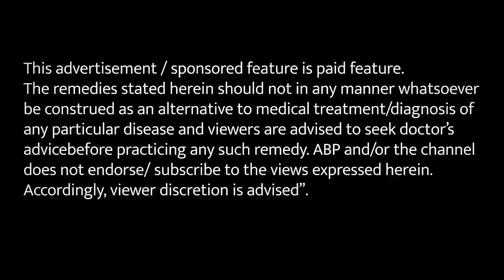थायराइड की समस्या में इन बातों का रखें विशेष ध्यान-Home remedies for thyroid | ABP LIVE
News: थायराइड की समस्या में इन बातों का रखें विशेष ध्यान-Home remedies for thyroid